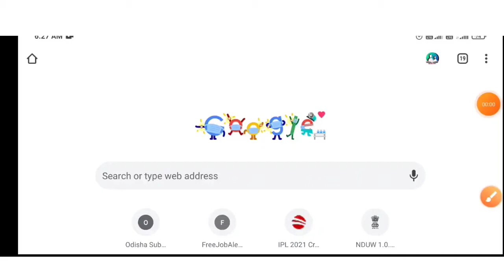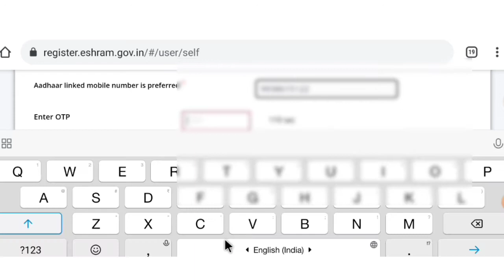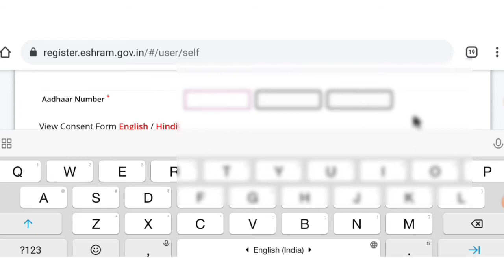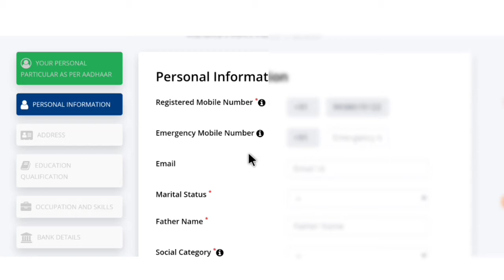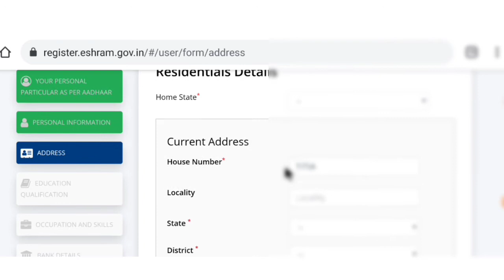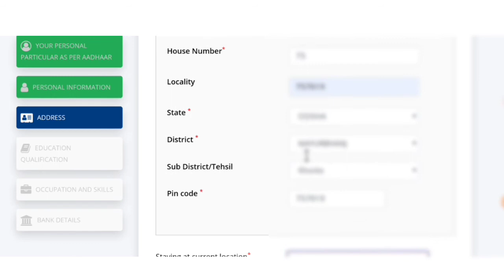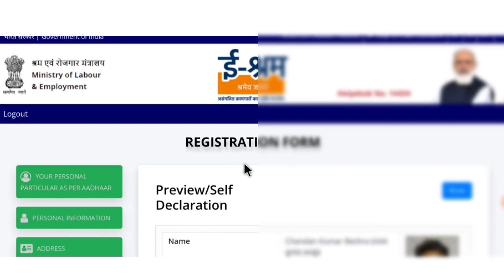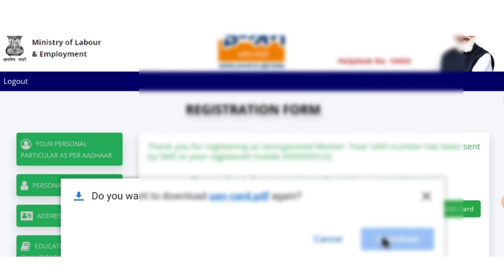How To Register e-Shram Card Online Process 2021 || e-Shram Card Regd. Process